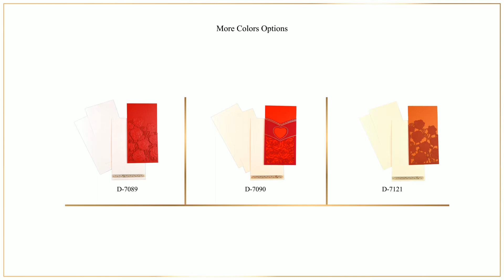Rose theme laser cut red shimmer paper pocket wedding card. D-7089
Red shimmer paper (250 gsm) for main card. Cream textured paper (150 gsm) for envelope and 2 inserts.

Intricate bunch of roses in laser cut makes up the front design of this pocket card. Gold foil border adorns the envelope. Inserts are plain.